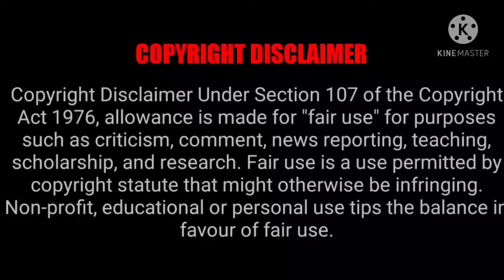pallavi ramasetty spending with kids PapeMaaJeevaJyothi PallaviRamisetty Tranding Videos